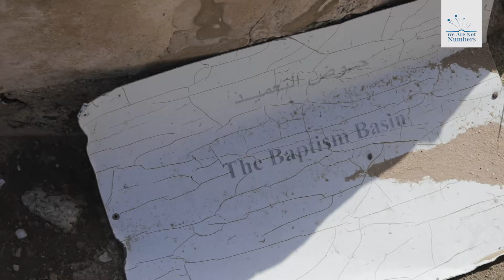Saint Hilarion Monastery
Tell Umm el-'Amr (also known as Saint Hilarion Monastery) is an ancient Christian monastery 15 kilometers south of Gaza City. The archaeological remains span more than four centuries, from the late Roman to the Umayyad period. The site was home to five churches, bath and sanctuary complexes; geometric mosaics; and an expansive crypt. The site's oldest building, dating to the fourth century, is named for Hilarion, a native of the Gaza region and the father of Palestinian monasticism. The site was abandoned after a seventh-century earthquake and rediscovered by archaeologists in 1999.